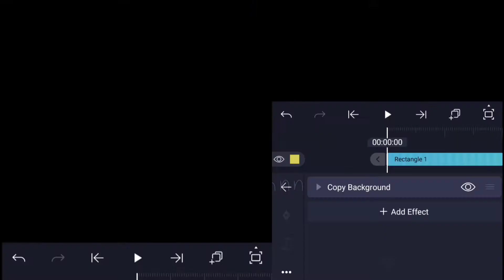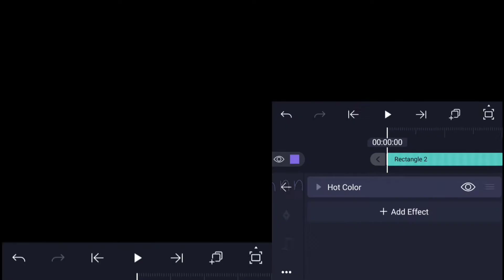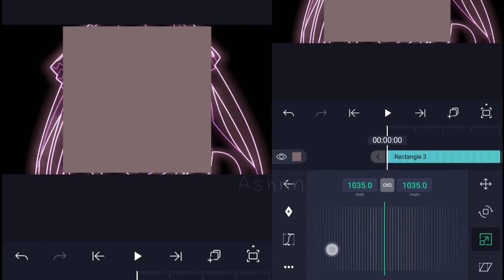Find Edges/Edge Detect like AE || Alight Motion Tutorial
I'm the best at making thumbnails frfr